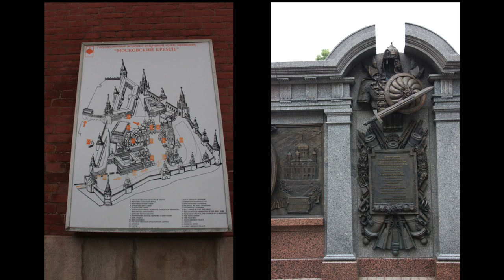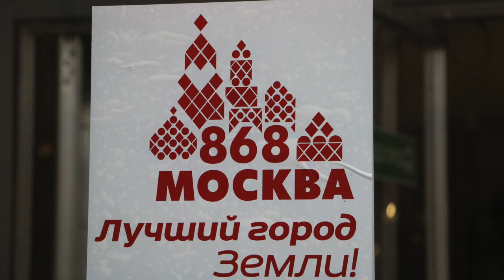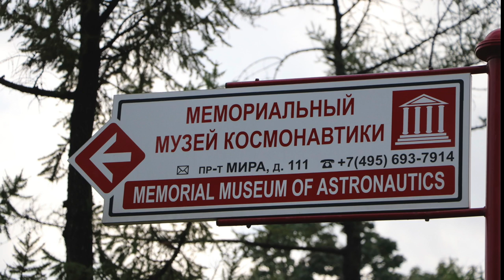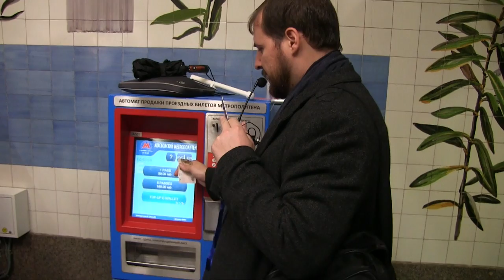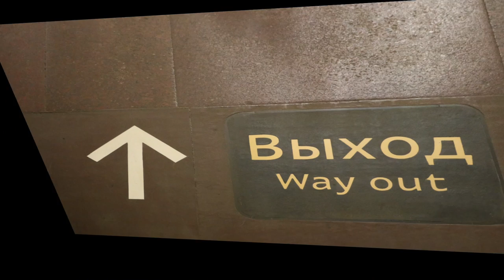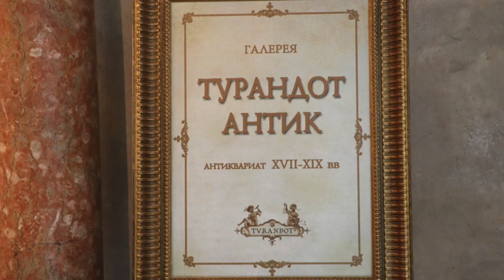Russia '15 - Moscow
This video is about our trip to Moscow during the 868 Birthday of Moscow celebration